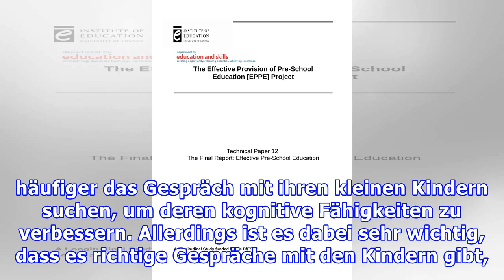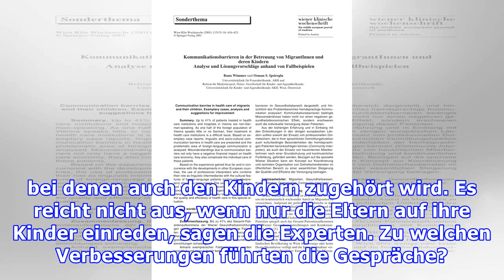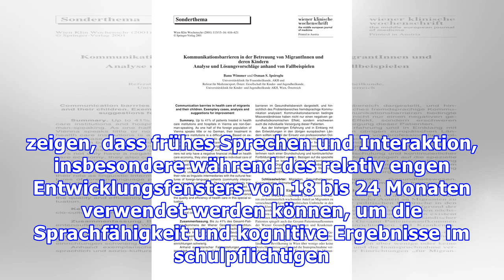Gespräche mit Kleinkinder verbessern deren IQ und Sprachkenntnisse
Warum Gespräche mit Kleinkindern so sinnvoll sind Eltern versuchen ihren Kindern einen guten Start ins Lebens zu ermöglichen. Dazu gehört natürlich auch, die Kinder so zu unterstützen, dass sie einen möglichst hohen IQ und verbesserte Sprachkenntnisse erlangen. Forscher fanden jetzt heraus, dass Gespräche mit Kleinkindern zu einer Verbesserung des IQ und der Sprachkenntnisse führen. Die Wissenscha...